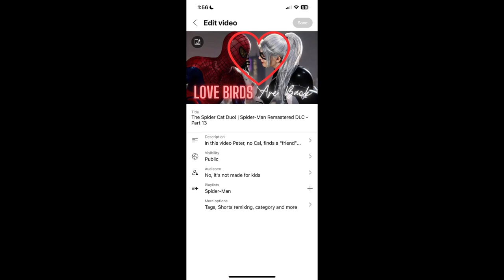The Official Gibson Gamer 2023 Recap!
This video will breakdown some of my best moments and favorite memories from the year 2023. Next video will be next year.